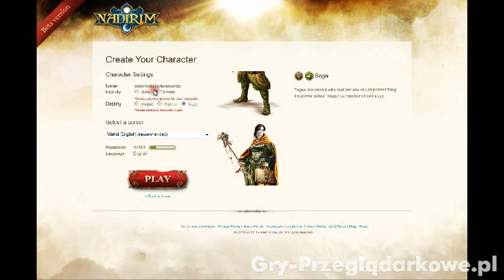Nadirim - przeglądarkowa gra MMORPG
Otwarte beta testy gry przeglądarkowej Nadirim z gatunku MMORPG. Ciekawy i rozbudowany tytuł